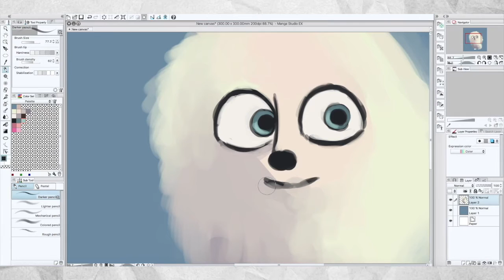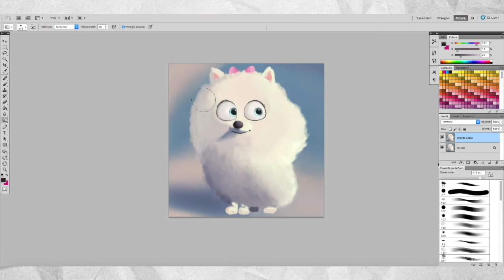How to draw ✎ GIDGET ✎ THE SECRET LIFE OF PETS